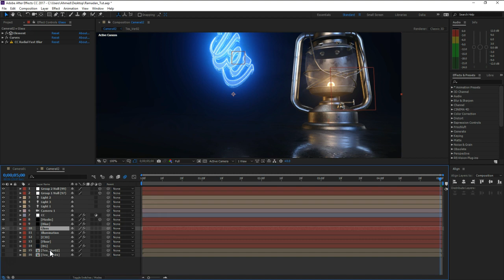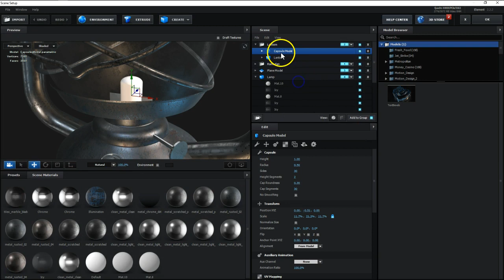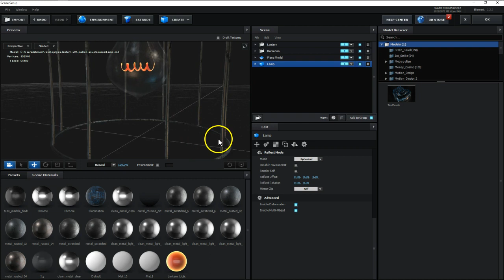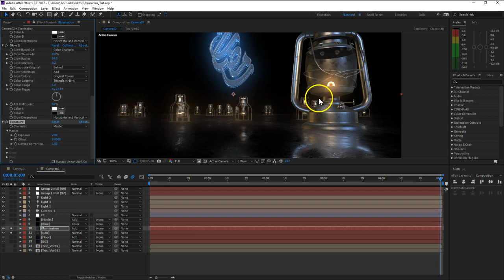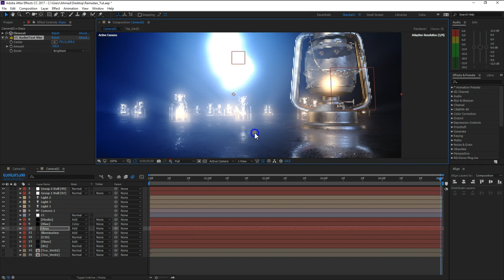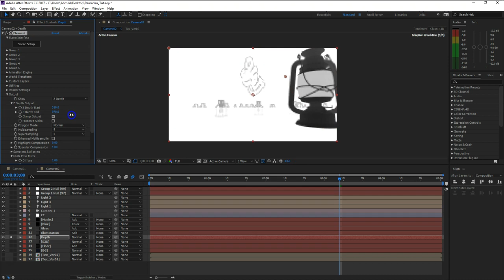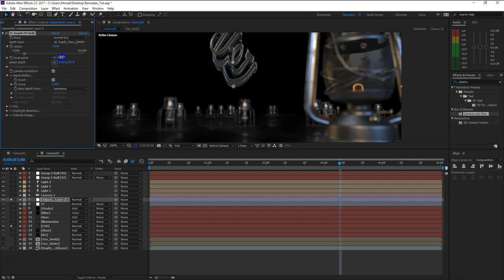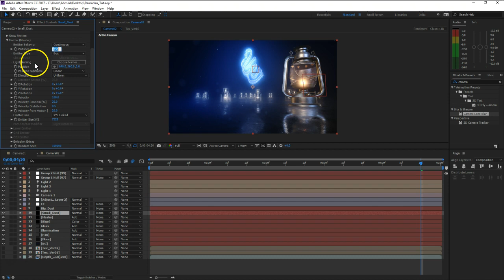09 Ramadan Part09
ملفات العمل و الموديلز فى المحاضرة رقم 6 و رقم 7